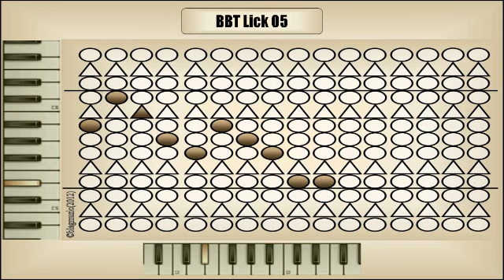E Flat Dorian Mode - Licks and Riffs Practice-Buddy - Loop 05 of 10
This series presents a collection of Pentatonic Scale and Dorian Mode Riffs/Licks useful for Jazz improvisation and arranging.

The circles represent the pentatonic scale.
The triangles represent the additional notes that will change the pentatonic scale in the Dorian mode.